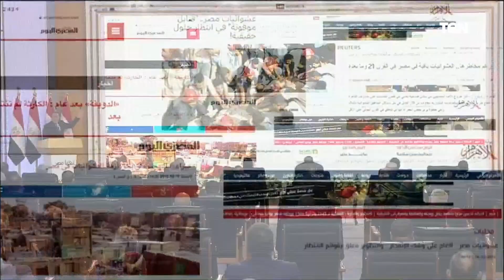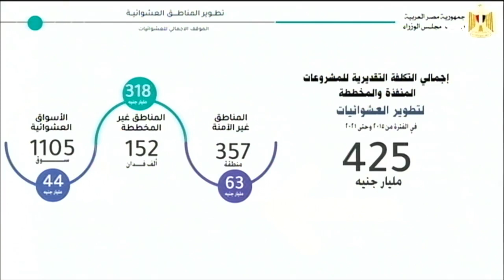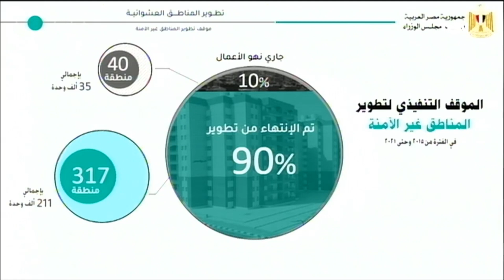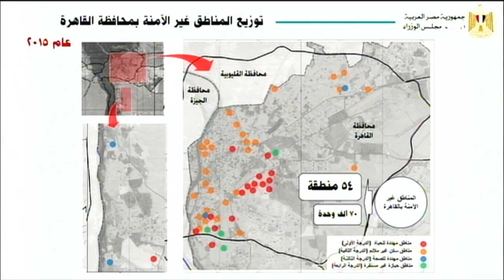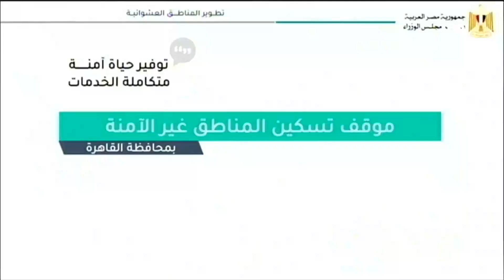التغيير اللي حصل للمناطق العشوائية أكبر من إن حد ينكره.. شوفوا بنفسكم الفرق قبل وبعد التطوير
أخبار_TeN - استعرض الدكتور مصطفى مدبولي، رئيس الوزراء، خلال افتتاح الرئيس السيسي عدد من المشروعات السكنية من مدينة بدر، جهود الدولة في القضاء على المناطق العشوائية الغير آمنة، قائلاً "استهدفنا تطوير العشوائيات تطويراً كاملاً"، و إجمالي التكلفة لمشروعات تطوير العشوائيات أكثر من 4 مليارات جنيه